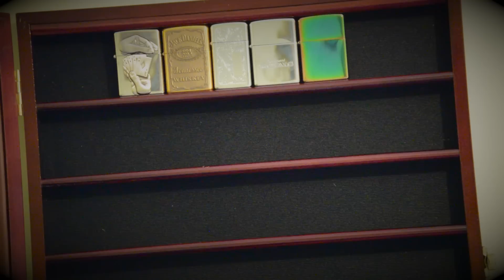Zippo Tricks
I have recently been learning Zippo tricks and wanted to share what i can do in a video for you guys. In the process of making this video i broke 2 of my lighters and have to now send them to the UK Zippo company to get them fixed, but if you guys like this video it will make that so worth it :D